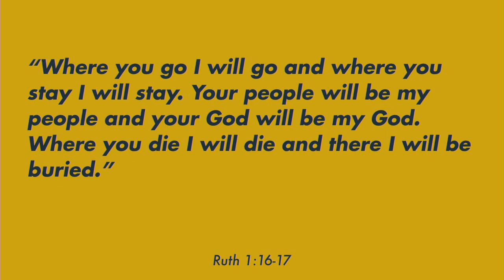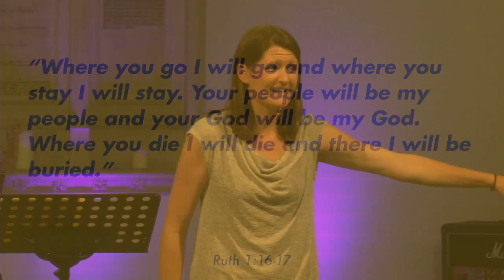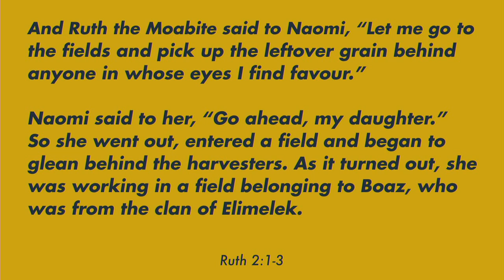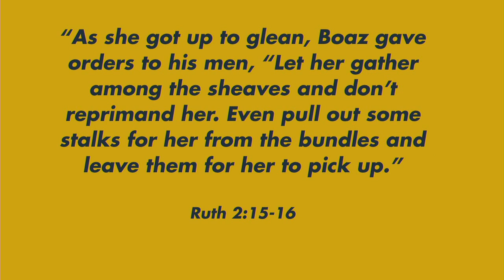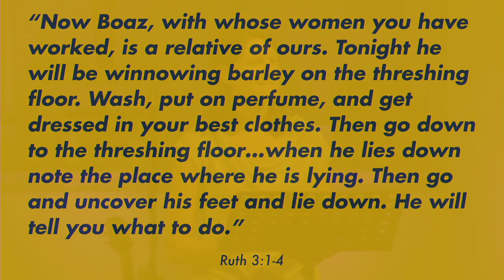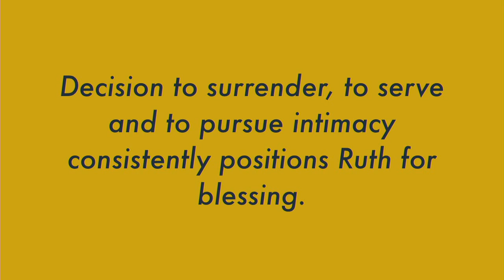Lessons From The Life Of: Ruth - Charis Baker - 14th August 2016 (AM)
Charis Baker continues our 'Lessons From The Life Of' sermon series, by taking a look at the life of Ruth.